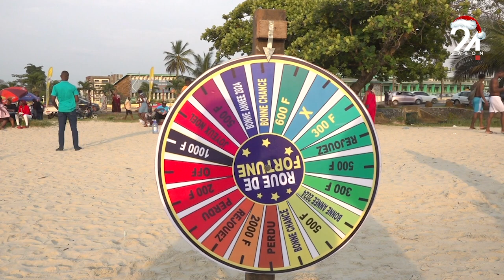GABON SOCIETE AMBIANCE DE NOËL A LA PLAGE, QUELQUES HEURES SEULEMENT AVANT MINUIT